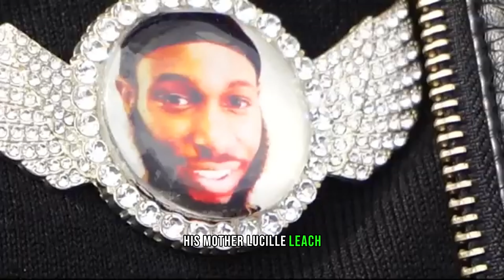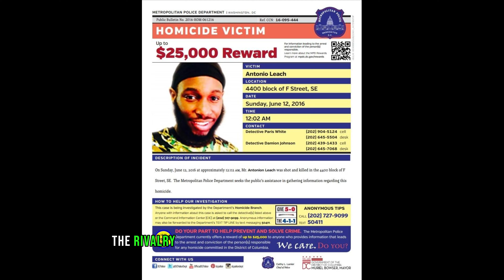Did Big Flock Have Something to do with the M*rder of OG Man Man?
A diss song turns deadly when Big Flock accused OG Man Man of snitching. 2 weeks after OG Man Man's reply, he was gunned down in his own neighborhood.